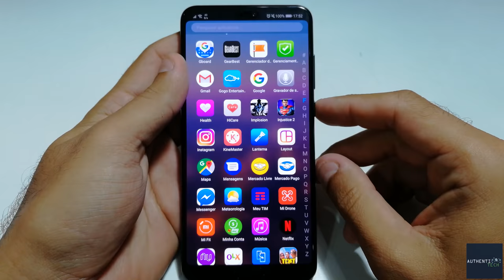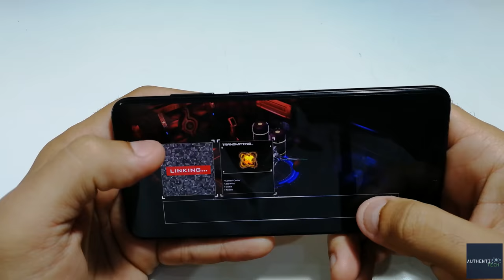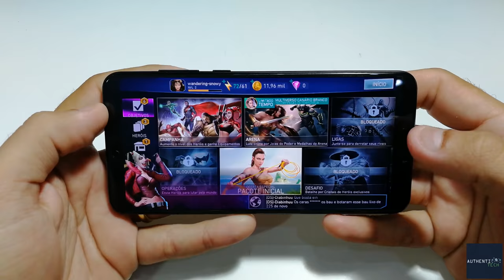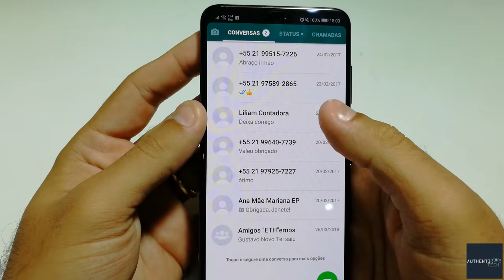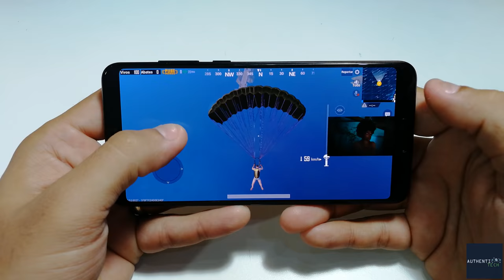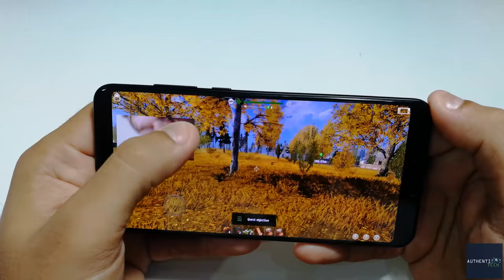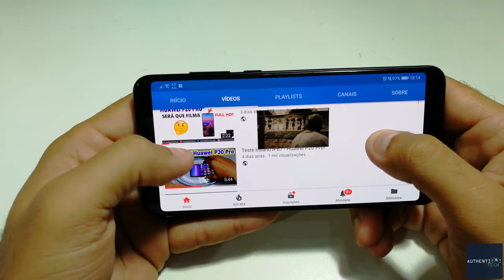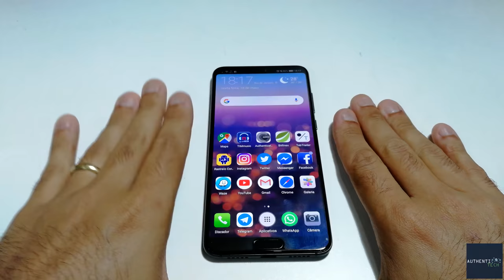Teste de Desempenho com Jogos - Huawei P20 Pro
Agradecimento à Gabriel Barbosa, Joel Júnior e Thiago Moreira, que me deram as sugestões dos games mais pesados para Android já feitos até hoje!

Alguns links de lojas confiáveis, onde você consegue comprar o Huawei P20 Pro, e as demais versões também:

Huawei P20 Pro 6GB 64GB
Cupom: 6BGP20P6
R$ 2,979.99

Huawei P20 6GB 64GB
Cupom: 6BGP206
R$ 2,424.31

HUAWEI P20 4G Phablet Global Version - BLACK
6GB RAM 128GB ROM 24.0MP Front Camera Fingerprint Recognition Type-C
R$ 2441,84

HUAWEI nova 3e (P20 Lite)
Global Version - BLUE
4GB RAM 64GB ROM
Touch Sensor
2.0MP + 16.0MP Rear Camera
Cupom: superdescontoJunho139
(válido somente na cor azul)
R$ 1116,25

Xiaomi Redmi Note 5 Dourado!
4GB + 64GB

Original Xiaomi Mi Band 2

Elephone A4

Nubia Z17 Lite

JJRC S3 Waterproof Turnover

Lenovo P8

KOOLNEE K1

Xiaomi Polarized Pilot Sunglasses